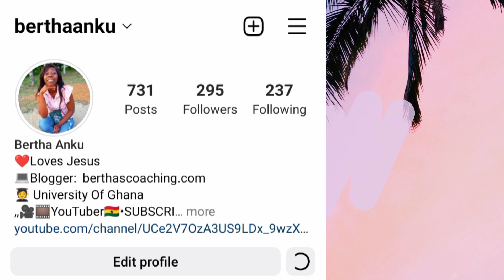Sexual Purity Is Our Responsibility || DON'T LET THIS HAPPEN TO YOU!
Welcome as we discuss a topic almost everyone shy away from ,Sexual Purity!

(Bertha Anku)